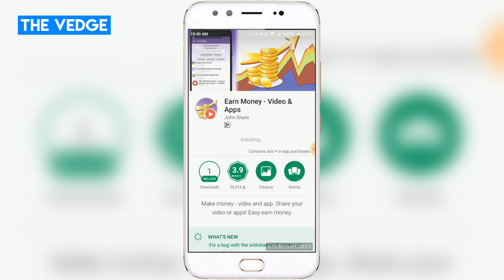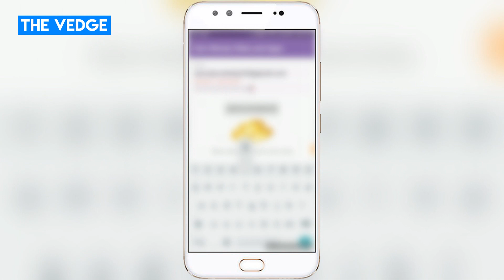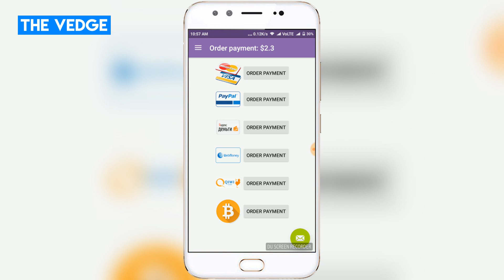Earn Money Watching Youtube Videos on Android Smartphone [$40-$50 a Day][Money Making apps][How to]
Let's Try and Hit 500 Likes!!👍👍👍
In this tutorial Video, I'm gonna show you guys the easiest way on how to make money online From an Android Smartphone with money making apps i.e how to earn money by watching youtube videos. You earn $0.1 Dollars by watching a youtube video of 43 seconds, watching 400-500 videos a day you earn $40-$50 US Dollars. To earn from youtube views you have to download and install an app called Earn Money -Apps and videos this app pays for youtube views!You receive your money via PayPal,paytm, banking etc...I'm sure that this is one of the best apps that give you money

This video is recorded on a Vivo v5s android mobile and edited using Adobe premier pro in a Samsung Computer running Microsoft Windows 10.

Song: Lensko - Let's Go